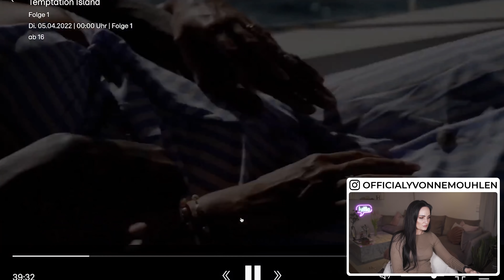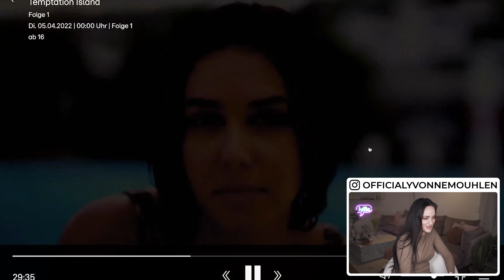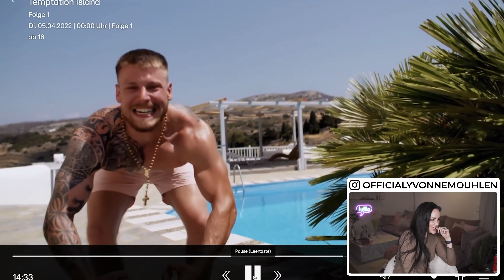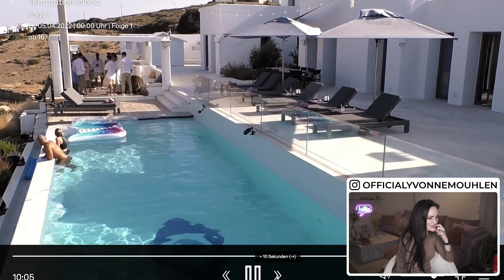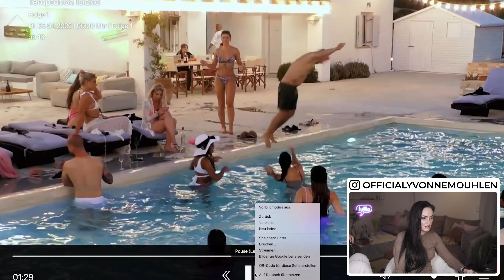...und wird von seiner Familie wie Dreck behandelt | Reaktion Temptation Island 2022 | Yvonne Mohlen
Im Jahre 2022 wird eine Frau noch verstossen und gar von Familienfesten ausgeladen, weil sie öffentlich dazu steht, eine "Professionelle" gewesen zu sein.

officialyvonnem

*Bei diesen Links handelt es sich um Werbung bzw. Partner Links. Wenn du etwas über einen Partner Link kaufst bezahlst du nicht mehr aber wir erhalten stattdessen eine kleine Provision. :) prominent getrennt paare prominent getrennt rtl plus yvonne mouhlen yvonne mouhlen prominent getrennt temptation island 2022